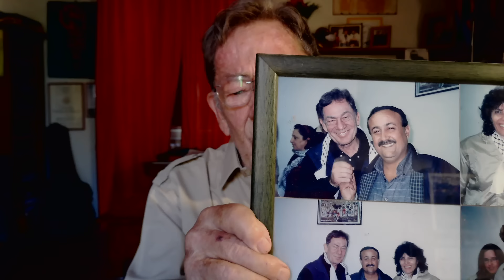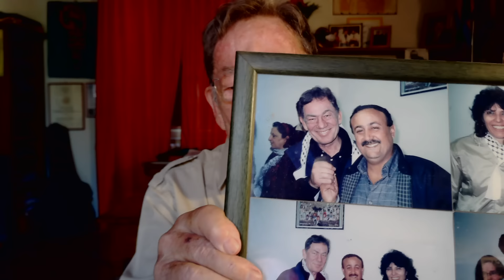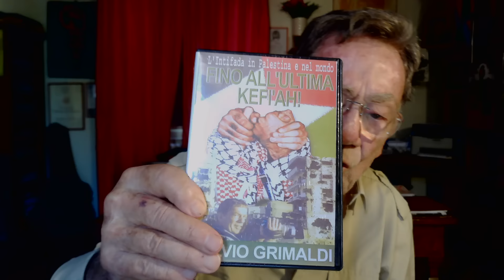Barghuti Bernocchi,10 8 24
LA PALESTINA RITROVA IL SUO LEADER - NOI PERDIAMO BERNOCCHI